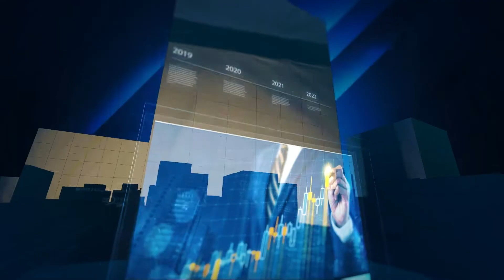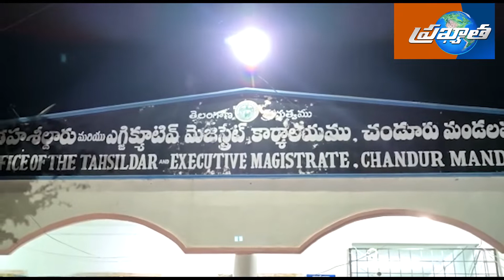టిఆర్ఎస్ మీద ఫిర్యాదు చేసేందుకు వచ్చిన బిజెపి అభ్యర్థి కోమటిరెడ్డిరాజగోపాల్ రెడ్డి|Prakhyatha Media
చండూరు ఆర్వో కార్యాలయంలో టిఆర్ఎస్ మీద ఫిర్యాదు చేసేందుకు వచ్చిన బిజెపి అభ్యర్థి కోమటిరెడ్డి రాజగోపాల్ రెడ్డి